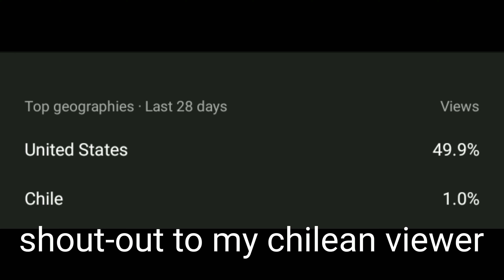shoutout to my chilean viewer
i love you, dear chilean viewer